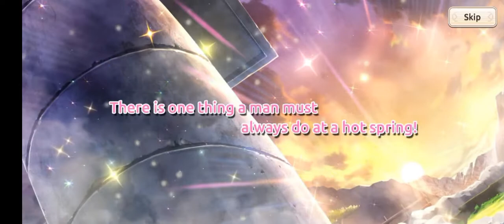[Konosuba: FD] Lovely Hot Spring Recruit Part 2 Trailer